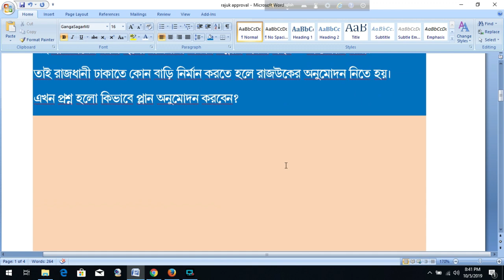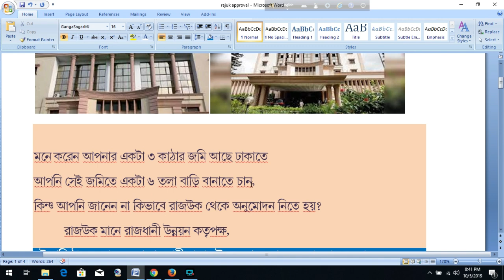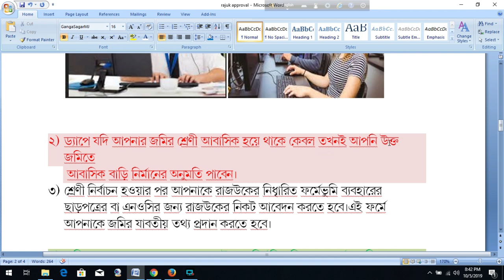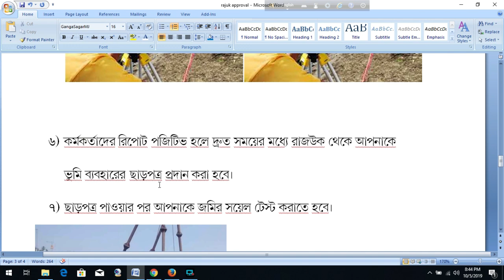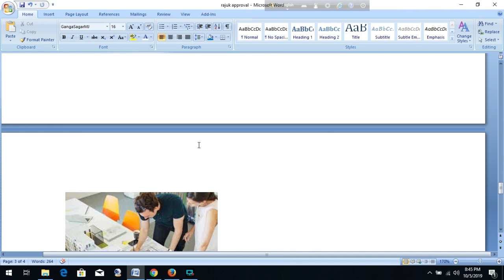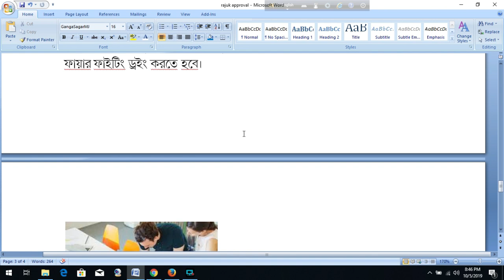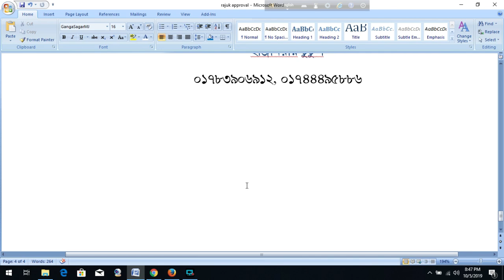রাজউক এর প্লান অনুমোদন পদ্ধতি!!Rajuk Plan Approval Procedure | Rajuk plan Approval Role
2 unit Building Plan on 86'x21'
২ কাঠা জমিতে অসাধারন বাড়ির প্লান
4 Room Small Building Plan cost 8 lac
1000 sq.ft Home plan 4 room
৭ রুমের বাড়ির প্লান খরচ ২৪ লক্ষ 37'x30'Building Plan and Construction
১০ তলা বাড়ির খরচের হিসাব
৩ তলা বাড়ির খরচের হিসাব
10 Storied Building cost
১০ তলা বাড়ির খরচের হিসাব
ডুপ্লেক্স বাড়ি
৬ তলা বাড়ি খরচসহ ৫ কাঠা জমিতে ৩ ইউনিট
৫ তলা বাড়ির খরচ
3D Model
৫ লক্ষ টাকায় ৩ রুমের বাড়ি
Foundation cost
6 storied building cost
Engr totul
৭ ইউনিটের এক অসাধারণ বাড়ির -7 unit Building plan on 6 khata lamd
Sand pilling
Foundation cost
6 storied Building Plan with cost
৬ তলা বাড়ির খরচের হিসাব মাত্র ১ কোটি টাকা
8 storied Building plan 45'x40'
4 unit 6 storied building plan 84'x62'
10 storied building foundation cost
6 storied building foundation cost
low cost village home plan design
v=dRtCR... অল্প টাকায় সুন্দর একটি বাড়ির প্লান Building Plan with cost estimate 3 Unit Building plan ৩ ইউনিটের বাড়ির প্লান
Under Construction Building
গ্রামের বাড়ির প্লান Village Building Plan Building Plan on 17'x52' লম্বা জায়গার উপর বাড়ির প্লান